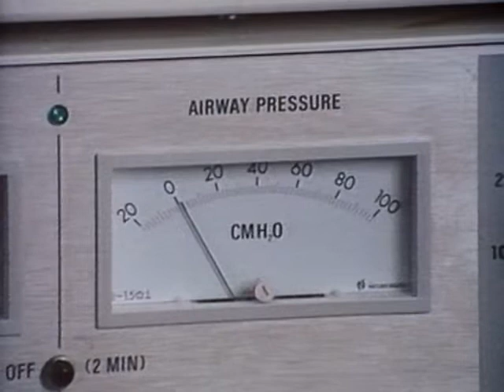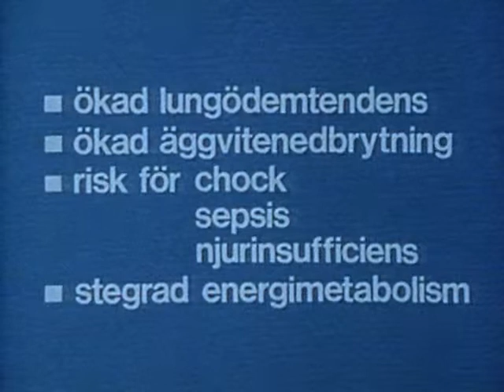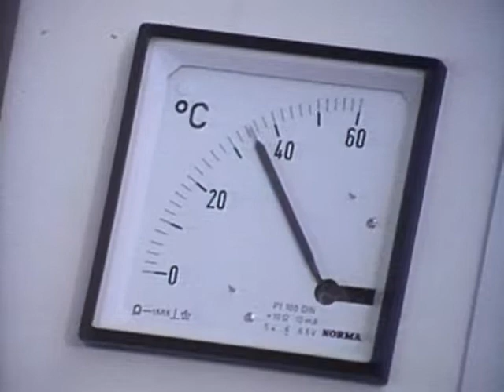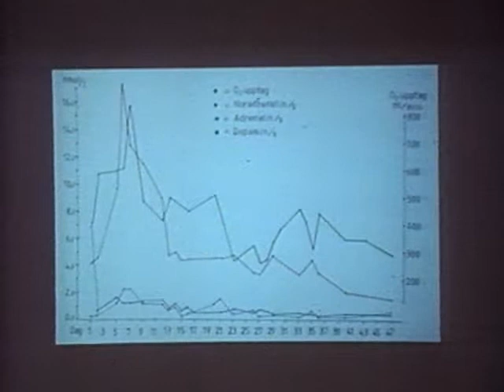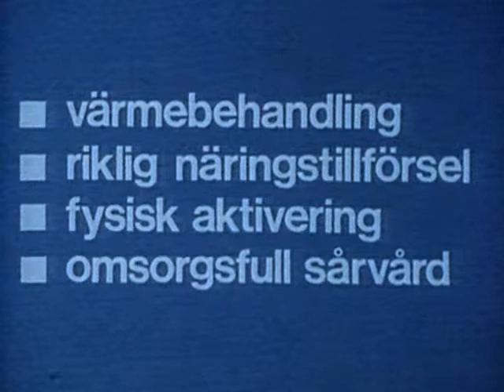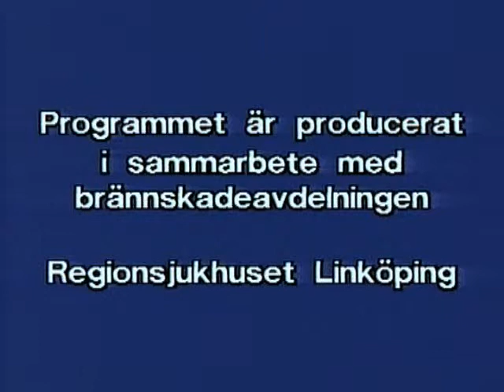Brännskadebehandling - Del 2 - 1979 - Regionsjukhuset Linköping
En patient med svåra brännskador måste behandlas på en brännskadeavdelning. I programmet beskrivs transporten, den medicinska behandlingen och vården av två patienter med svåra brännskador. Det centrala i behandlingen är värme, näringstillförsel, noggrann sårvård och fysisk aktivering. En brännskadad genomgår fyra olika faser under tillfrisknandet, chock-, resorbtions-, sår- och rehabiliteringsfasen som beskrivs. Vi får också se hur en hudtransplantation går till.

Manus/Fakta: Krister Nathanaelsson, Sten-Otto Liljedahl, Hans Nordström brännskadeavdelningen. RiL

Produktion: Hans Svanberg, Landstingsförbundet, MMC Linköping, AV-Centralen, Regionsjukhuset i Linköping